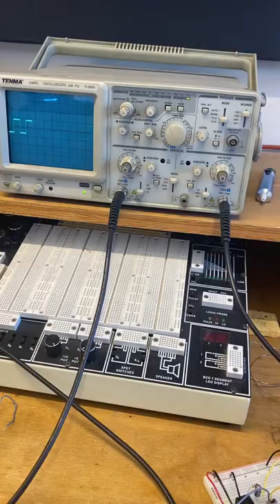Analog lab6 Oscillator pitch change